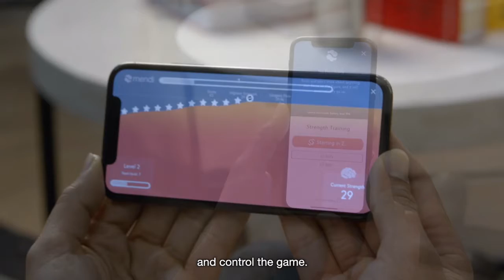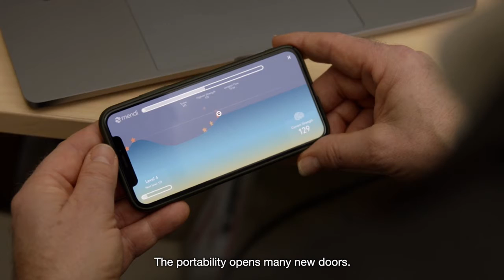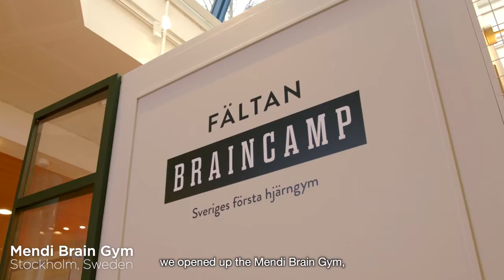Train Your Brain And Get Smarter! - Best New Tech Gadget 2020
Train your brain naturally with Mendi. It's now possible for you to access the same brain enhancement training used by top athletes and executives to improve mental well-being, performance & overall health. With Mendi you can train your brain naturally anytime, anywhere.

🔥💡We present you here the latest crowdfunding projects!💡🔥

Here you’ll find trending projects, new launches, new inventions, the coolest and the latest tech gadgets that are about to rock crowdfunding platforms.

As proud supporters of crowdfunding platforms like Kickstarter and Indiegogo, we created this channel to give visibility to creators and entrepreneurs so their newest ideas/creations becomes reality. To make it simple, our mission is to help bring creative projects to life. We help creators to spread their ideas so that they can be financed by you, the public and then launch on the market.

Help us to support the people and businesses of tomorrow, so they can create new inventions, the coolest tech gadgets and change our future for the best!

The Creation Mission🌎🚀